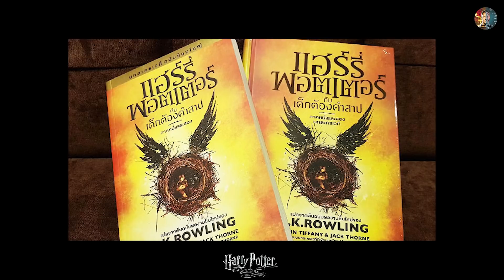มาแล้ว!! 20 ปี แฮร์รี่ พอตเตอร์┃Harry Potter 20th Anniversary : Return to Hogwarts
สามารถหาชมได้ที่ HBO GO นะครับ